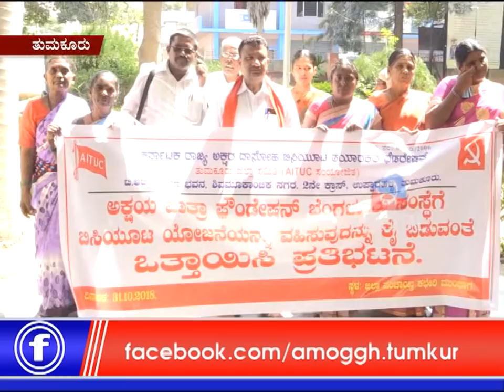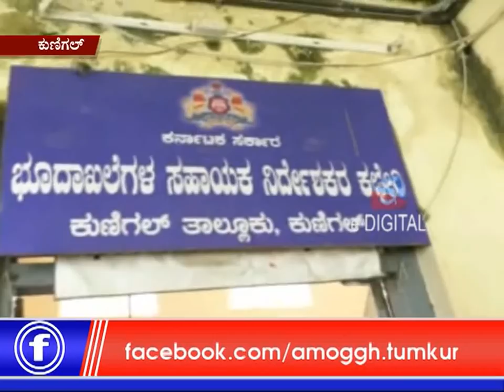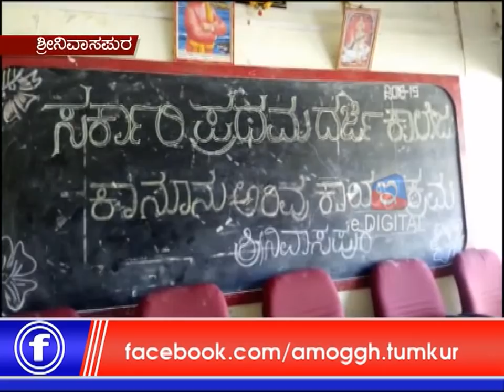31 :10: 2018 Amoggh News